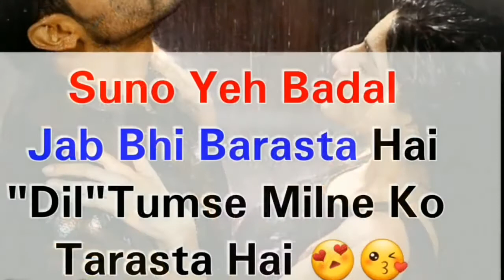Dil 💖Tumse Milne 💑Ko Tarasta Hai